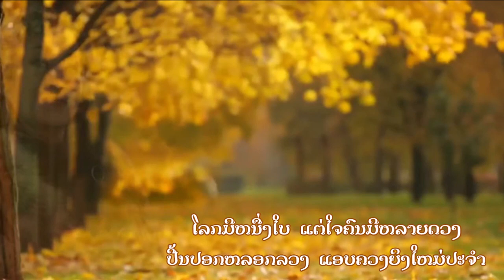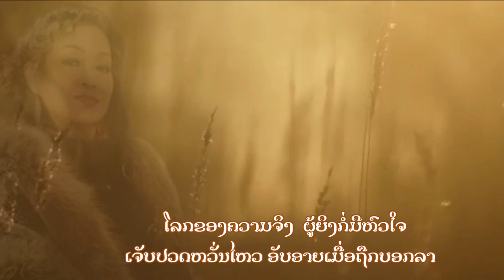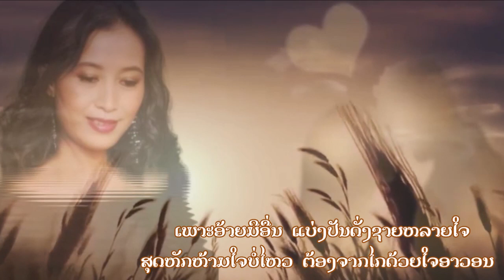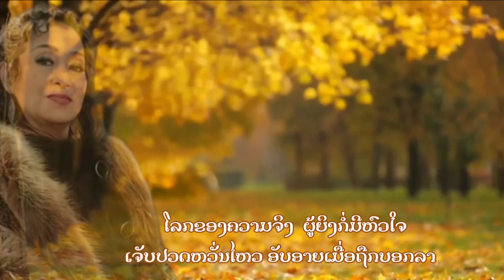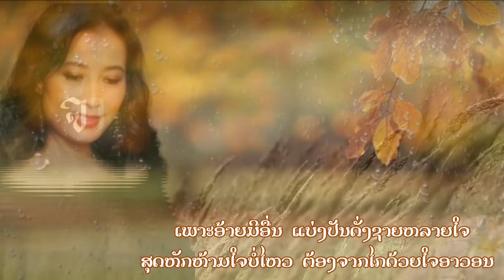ຈາກໄປ...ໃຈອາວອນ /ຮ້ອງໂດຍ:ເນດອາລີ ອຸປຣະວັນ/ປະພັນໂດຍ:ສາຍສະຫມອນ ອິນສີຊຽງໃຫມ່